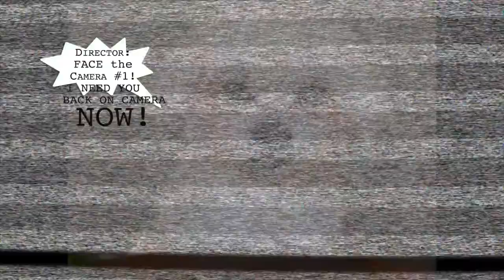Dumpling ASMR Fail Carrot - Maltese Puppy Dog ASMR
Dumpling tries Puppy Dog ASMR Carrot but fails desperately. Small Dog's dilemma.

*Videos UPDATED WEEKLY*